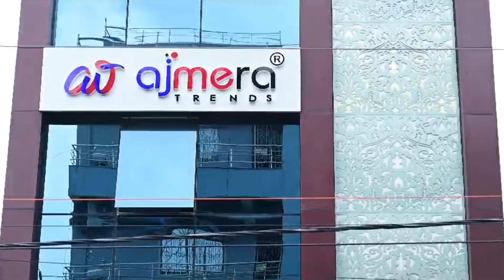आप भी खोले मॉल बिकवाने की जिम्मेदारी AJMERA FASHION Surat#ajmeratrendsbihar#ajmerabihar#ajmeratekari